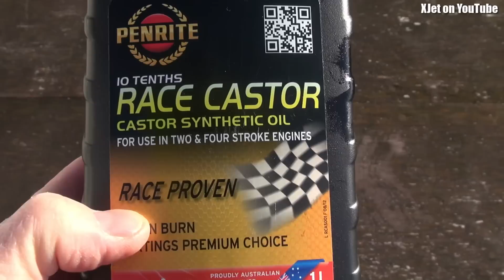Ron's first ever FPV landing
It is much easier to land RC planes when flying FPV than when flying line of sight -- as Ron discovered this weekend.  Aside from his joy (and the din of the gokarts next door) it was a very quiet day at the airfield in Tokoroa, New Zealand.